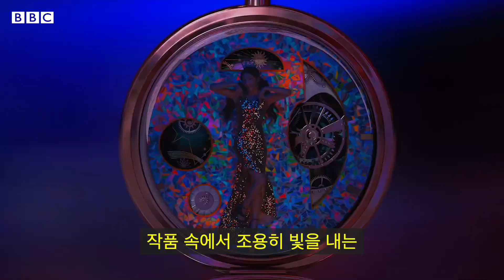Culture | K-공예...세계로 가다 • 2021-10-15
Title: '가장 한국적인 것이 가장 세계적이다'...K-공예를 만드는 사람들 @rosetteblanc
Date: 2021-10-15